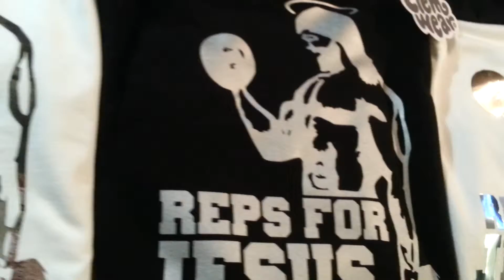Clem Wear chrome, gold and silver Reps For Jesus & Skull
Clem Wear t-shirts showing the different vinyl variations of gold, silver, chrome and mottled chrome. Reps For Jesus and Skull designs